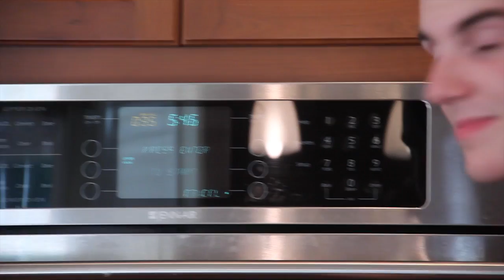Arabic Cooking Show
a project for class